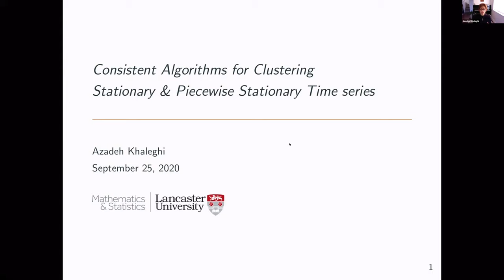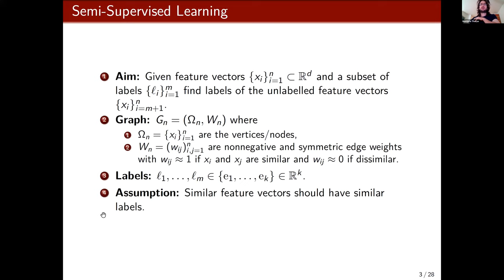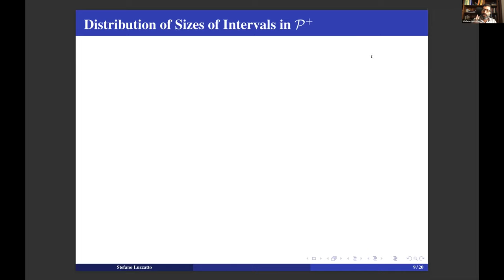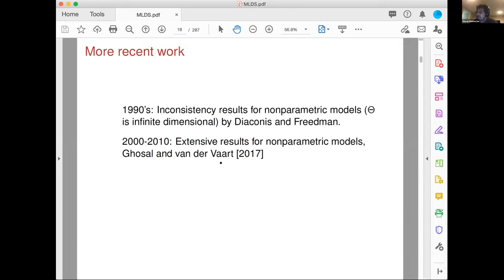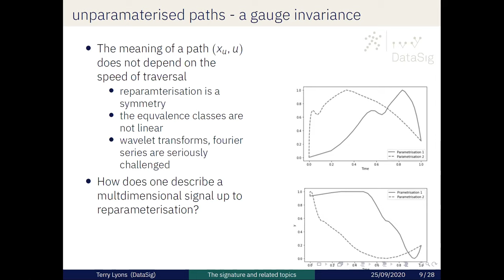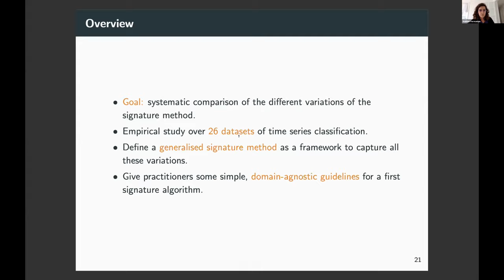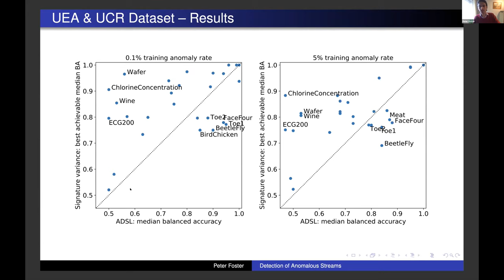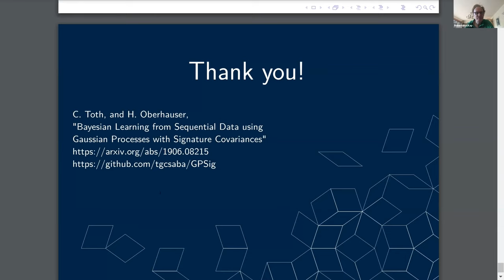Learning Theory & Signature-based methods - Second Symposium on Machine Learning & Dynamical Systems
Speakers:
00 - Azadeh Khaleghi
47:58 - Matthew Thorpe
1:16:12 - Stefano Luzzatto
1:49:12 - Steffen Grünewälder
2:25:04 - Sayan Mukherjee
2:57:03 - Terry Lyons
3:57:24 - Adeline Fermanian
4:15:51 - Patrick Kidger
4:37:28 - Peter Foster
4:59:20 - Christopher Salvi
5:19:44 - Csaba Toth

Category: Learning Theory & Signature-based methods - September 25, 2020